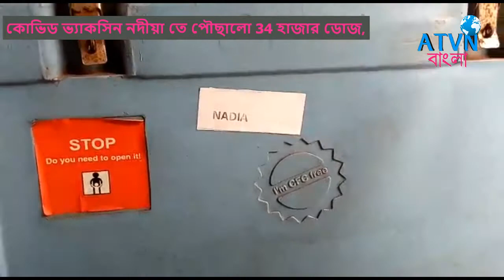কোভিড ভ্যাকসিন প্রথম ধাপে নদীয়া তে পৌছালো 34 হাজার ডোজ,